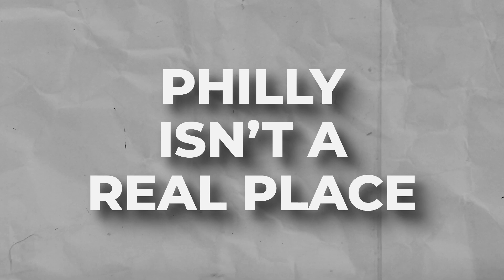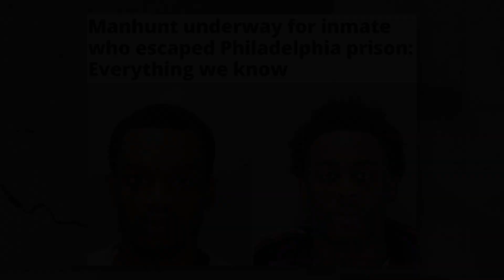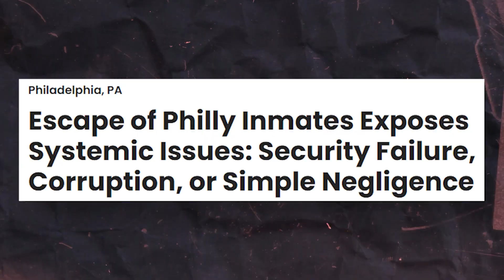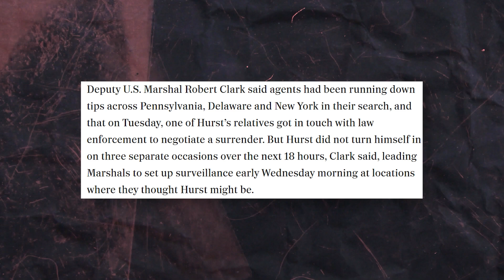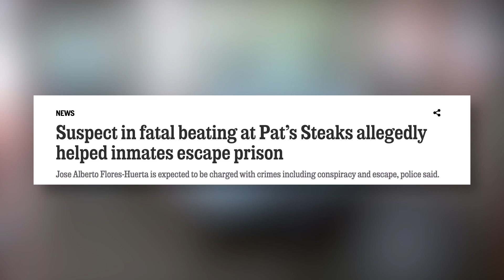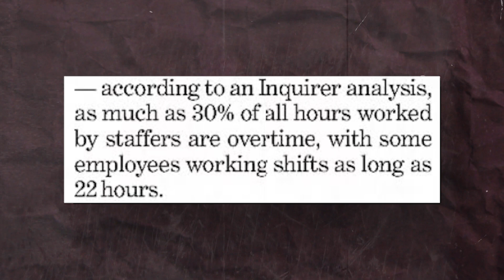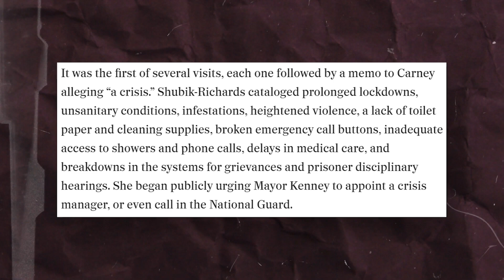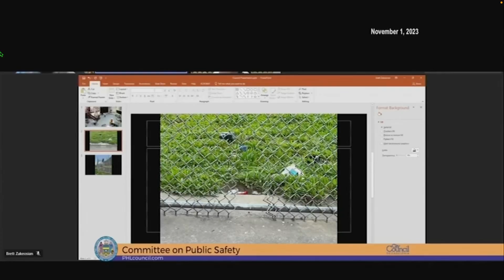How Ameen Hurst Embarrassed The City Of Philly|American Confidential